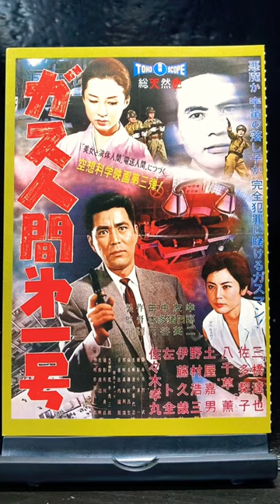ガス人間第一号 映画ポスター 特撮 東宝 東宝特撮 本多猪四郎 三橋達也 八千草薫 土屋嘉男 左卜全 円谷英二 shorts ショート動画 マクガイバーの小部屋